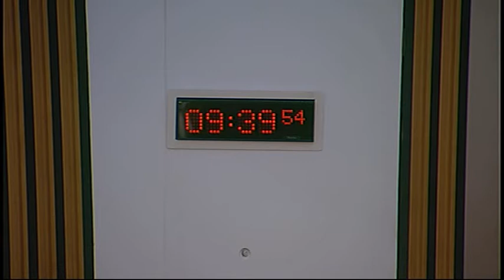Finance Committee - Scottish Parliament: 14th January 2015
- Scottish Parliament Finance Committee. Agenda

1. Decision on taking business in private: The Committee will decide whether to take item 7 in private.

2. Community Charge Debt (Scotland) Bill: The Committee will take evidence on the Bill at Stage 1 from—
Councillor Kevin Keenan, Spokesperson for Resources and Capacity, COSLA;
Brian Cook, Head of Revenue Services, North Lanarkshire Council;
Gregory Colgan, Head of Corporate Debt and Welform Reform, Dundee City Council;
Lynn Brown, Executive Director of Financial Services, Glasgow City Council;
John Swinney, Cabinet Secretary for Finance, Constitution and Economy, Jenny Brough, Council Tax Team Leader, Graham Owenson, Head of Local Government Finance Unit, Laura Barrie, Assistant Scottish Parliamentary Counsel, and Colin Brown, Legal Officer, Scottish Government.

3. Subordinate legislation: The Committee will take evidence on the Landfill Tax (Prescribed Landfill Site Activites) Order 2014 (SSI 2014/367) from—
John Swinney, Cabinet Secretary for Finance, Constitution and Economy, David Kerrouchi, Policy Adviser, Neil Ferguson, Land and Buildings Transaction Tax Bill Team Leader, and Greig Walker, Solicitor, Scottish Government.

4. Subordinate legislation: John Swinney (Cabinet Secretary for Finance, Economy and Constitution) to move—S4M-12007—That the Finance Committee recommends that the Scottish Landfill Tax (Prescribed Landfill Site Activities) Order 2014 be approved.

5. Subordinate legislation: The Committee will take evidence on the Land and Buildings Transaction Tax (Prescribed Proportions) (Scotland) Order 2014 (SSI 2014/350), the Land and Buildings Transaction Tax (Qualifying Public or Educational Bodies) (Scotland) Regulations 2014 (SSI 2014/351), and the Land and Buildings Transaction Tax (Definition of Charity) (Relevant Territories) (Scotland) Regulations 2014 (SSI 2014/352) from—

6. Subordinate legislation: The Committee will consider the following negative instruments—
the Land and Buildings Transaction Tax (Prescribed Proportions) (Scotland) Order 2014 (SSI 2014/350);
the Land and Buildings Transaction Tax (Qualifying Public or Educational Bodies) (Scotland) Regulations 2014 (SSI 2014/351);
the Land and Buildings Transaction Tax (Definition of Charity) (Relevant Territories) (Scotland) Regulations 2014 (SSI 2014/352).

7. Human Trafficking and Exploitation (Scotland) Bill: The Committee will consider its approach to the Financial Memorandum of the Human Trafficking and Exploitation (Scotland) Bill.